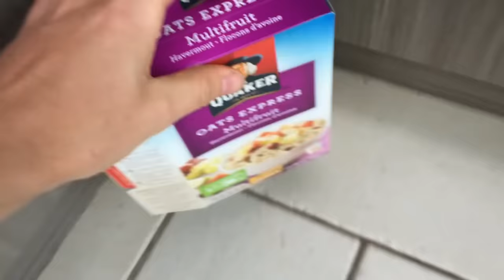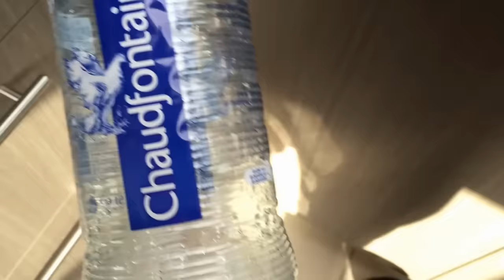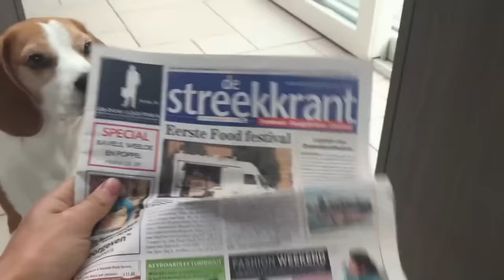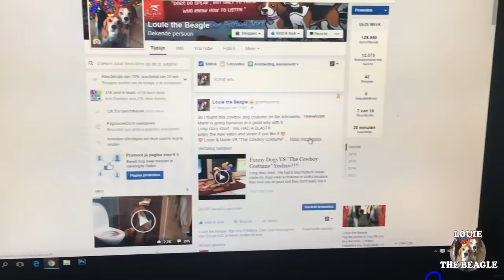THE ULTIMATE FUNNY BEAGLE COMPILATION | Louie and Marie The Beagles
The Story :
This compilation is from the best of the best beagle videos we ever made. Funny dogs Louie and Marie and alot of beagley friends join in on the fun.
From beagle parties , to swimming and even ball pits , beagles are the best friend you can ever have.